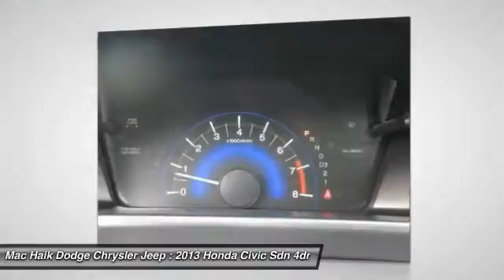2013 Honda Civic Sdn Austin 307176A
2013 Honda Civic Sdn EX

Pick up this GRAY 2013 Honda Civic Sdn, available today at Mac Haik Dodge Chrysler Jeep. Featuring Automatic transmission, it has 62078 miles. This could be the one you've been searching for.